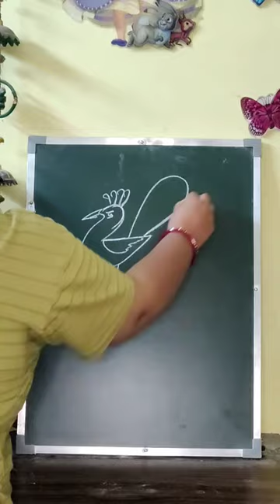How to draw peacock easily from number 24 | peacock drawing